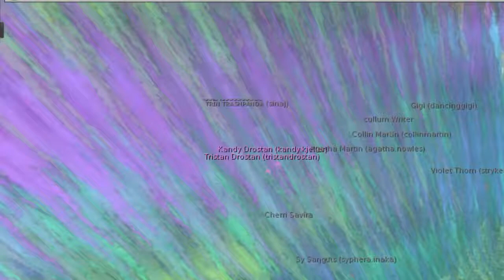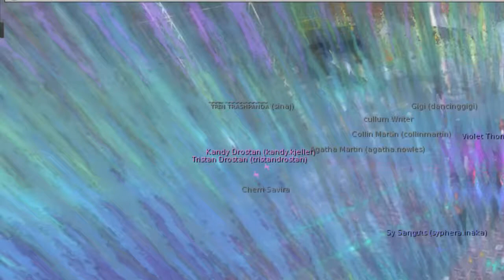Naughty Show at The Dumpster Dive 7/11/18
A partial recording of Naughty's performance at The Dumpster Dive on 7/11/18.  "Redemption Song" by Bob Marley,  "Like A Rolling Stone" by Bob Dylan,  "Hey, Hey What Can I Do" by Led Zeppelin,  "Heartbreaker" by Led Zeppelin,   "Mrs. Robinson" by Simon & Garfunkel,  "Everlong" by Foo Fighters